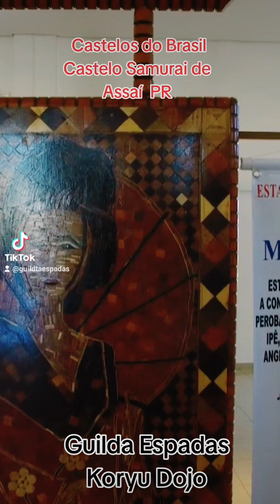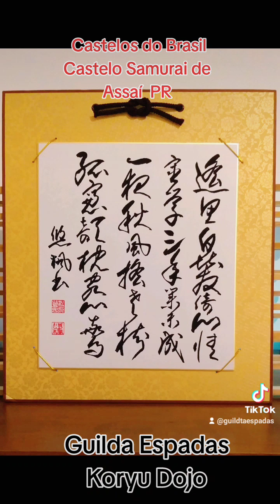Série. Castelos do Brasil Templário - Castelo Samurai de Assaí Paraná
Segundo vídeo de nossa Série
Castelos , Fortalezas , Fortes , Templos , Igrejas Gothicas, Mesquitas , Sinagogas ,  do Oriente ao Ocidente .
que estão aqui no Brasil!
Sim você não precisa ir do outro lado do mundo para visitar essas maravilhas históricas e Arquitetônicas .

O Castelo Japonês de Assaí é o Memorial da Imigração Japonesa nola cidade de Assaí no Paraná .

É um espaço museu para apresentações , exposições , visitação arqutetonica e cultural .
Tem exposições permanentes da história dos imigrantes no Paraná e exposições ocasionais de acordo com.o agendamento, confira a grade no site da prefeitura de Assaí .

Seu projeto foi concluído em 2017 e  é uma réplica da torre principal do Castelo de Himeiji no Japão .
O Castelo de Assaí tem um belo jardim oriental na área em seu entorno com cascatas , lagos e bonsai .

Visite o Castelo Samurai de  Assaí
Uma experiência muito legal .